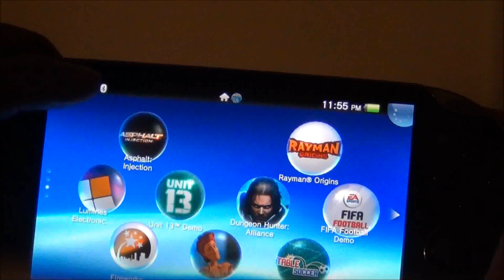jugando Asphalt Injection PS Vita